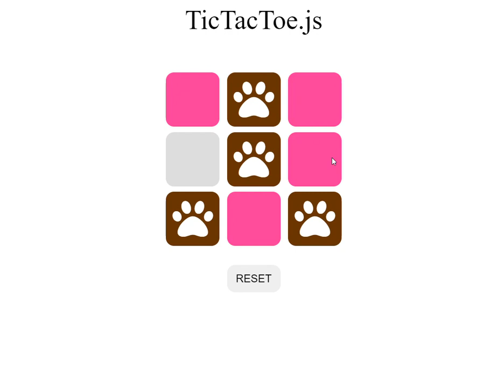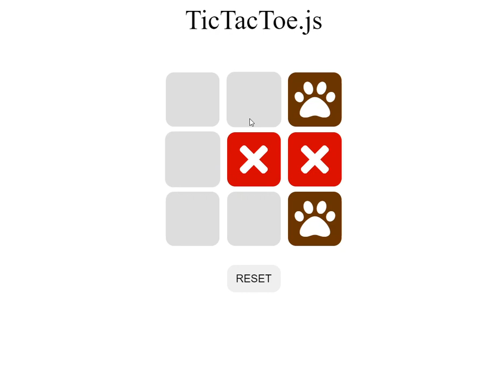Tic Tac Toe Game using JavaScript and icons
A Game using JavaScript with different Icons for fun

visit for code -